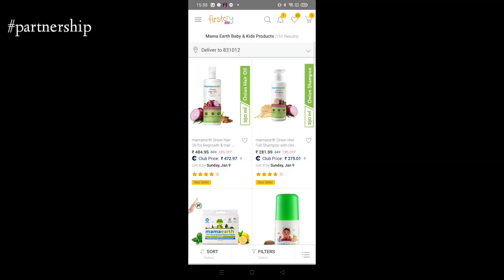Travelled 1200 kms JUST TO SEE HER ft @NidhiK ♥️ Vlog -1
Check out Mamaearth's amazing Milky Soft Body Lotion